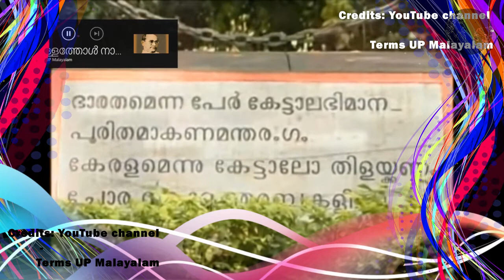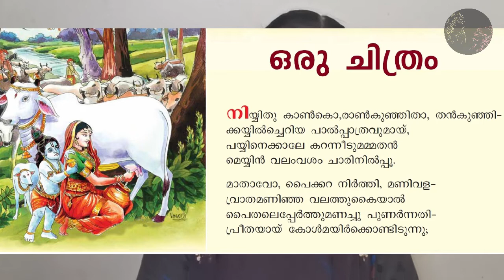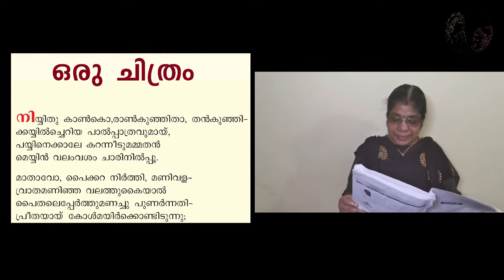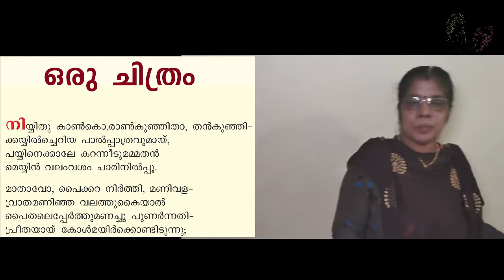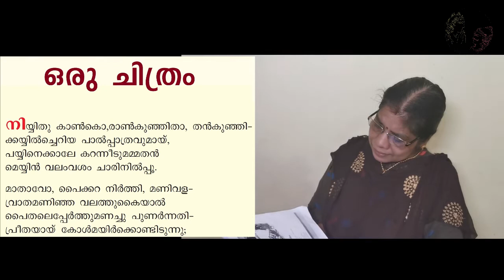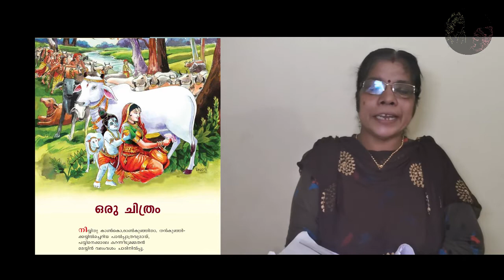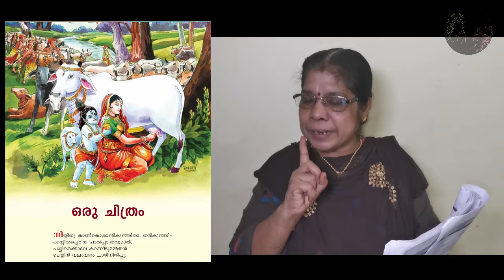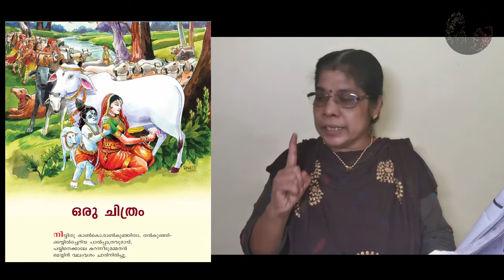MALAYALAM CLASS STD VI - EP - 3, LESSON 1 - PART - 3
Thanks to:
1. Pottayil Amma  _/\_
2. Rohini Productions Company (Finance, Internet and Videography)
3. My dear children and their parents ( all students, JNV, The Model School, SDKY) ♥️
5. SDKY Gurukula Vidyalaya Management, Principal and all teachers